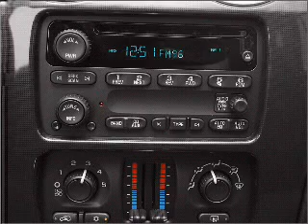2007 GMC Envoy - Cincinnati OH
Year: 2007
Make: GMC
Model: Envoy
Trim: SLE
Engine: 4.2 liter inline 6 cylinder 24 valve
Transmission: 4-Speed Automatic
Color: Black
Mileage: 28770
Address:
9673 Kings Automall Rd